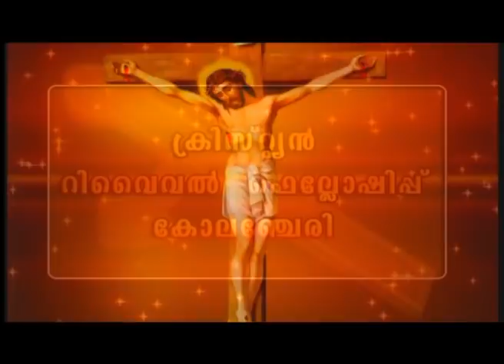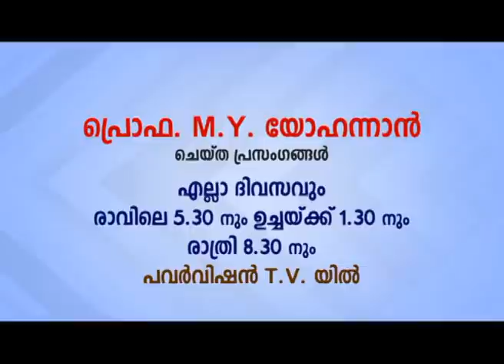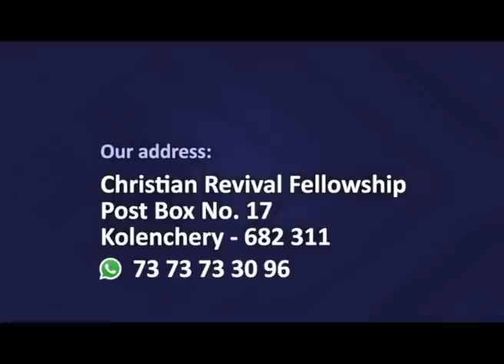PV 10MAY2022 5 30AM